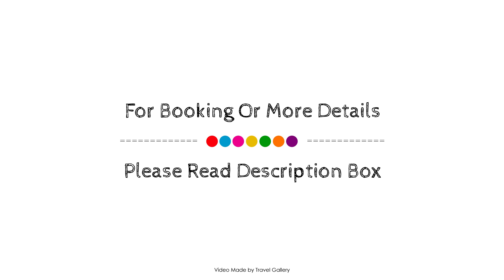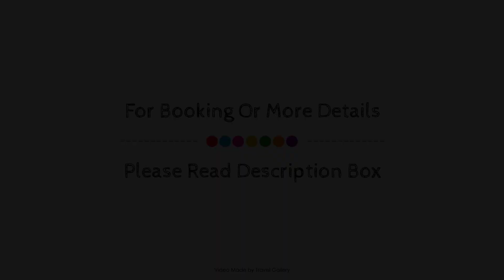LİNA SUİT HOTEL, İstanbul, Turkey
Searching For
1. LİNA SUİT HOTEL - İstanbul
2. LİNA SUİT HOTEL - İstanbul Virtual Tour
3. LİNA SUİT HOTEL - İstanbul Rooms
4. LİNA SUİT HOTEL - İstanbul Amenities
5. LİNA SUİT HOTEL - İstanbul Videos
6. LİNA SUİT HOTEL - İstanbul Offers
7. LİNA SUİT HOTEL - İstanbul Deals
Audio Credit:
Track Title: Reasons To Hope
Artist: Reed Mathis